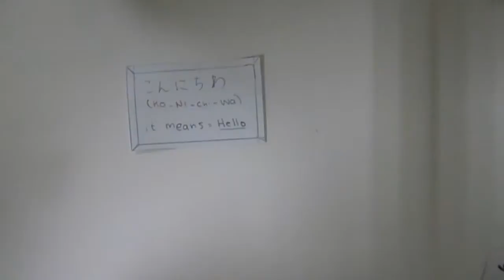Pug Life in Japan - A Commoncraft Short Film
Pug Life in Japan.
A Pug goes to Japan for vacation. He decided to learn Japanese so he could communicate with the people. Once he learned Japanese, he decided to go out for SUSHIIII. The waitress spoke Japanese to him and he got nervous. He believed in himself and he finally did it! He successfully spoke Japanese and is really proud of himself.

Producer: Miku, Thomas, Eric
Filmer: Eric
Arts: Miku, Thomas
Animation Story Maker: Thomas